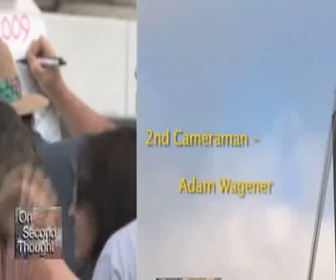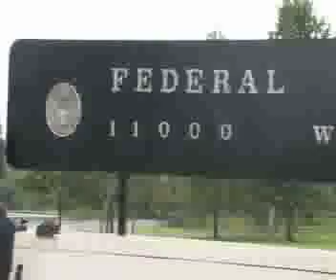Patrick Henry at 11000 Wilshire, for TEA PARTY PATRIOTS, Sept. 12, 2009 7th of 7 parts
Patrick Henry, steps forward from 1775 from Richmond, Virginia's St. John's Church to give his Famous,
 "Give me Liberty , or Give me Death" speech...   outstanding oratory , well done delivery.  at the
TEA PARTY PATRIOTS   Rally Sept. 12, 2009 to coincide with the Glenn BECK - WASH. D.C. rally.
  followed by signing of the giant card to Mr. Obama.